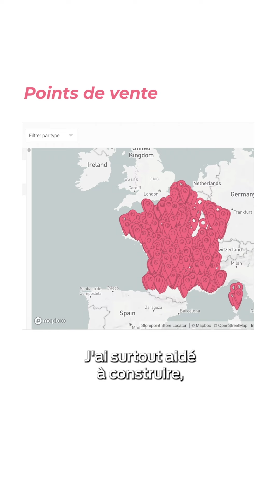Les secrets de Loly, racontés par Kelly Massol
On dirait la maison de Barbie 🎀, mais il s'agit bien des locaux de la marque de produits capillaires "Les Secrets de Loly", créée par l'entrepreneure guadeloupéenne, Kelly Massol .

Aujourd’hui, l'entreprise présente plus de 3 500 locaux de distribution partout en France.

🏆 Lauréate du prix Entrepreneure Innovation Outre-Mer 2022